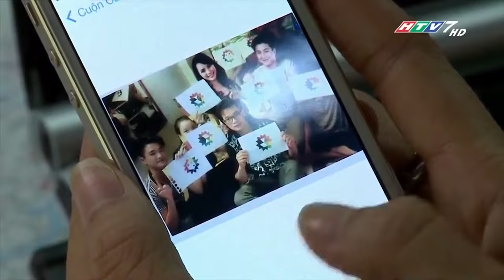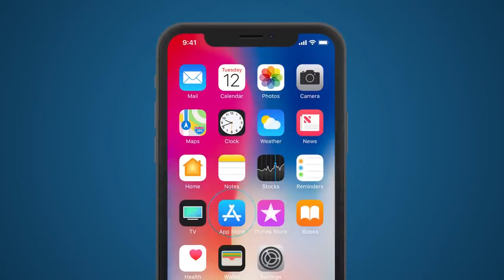Gái Ế Kén Chồng - Tập 58 | HTVC Phim Truyện Việt Nam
Gái Ế Kén Chồng (Tập 59) vào lúc 10g30 AM Việt Nam ngày 23/11/2023
Diễm - trưởng phòng biên tập một công ty xuất bản sách. Cô có tất cả mọi thứ mà một cô gái mong ước, trừ một thứ, đó là tấm chồng. Diễm trải qua rất nhiều cuộc gặp gỡ, hẹn hò, mai mối mà cô vẫn không kiếm được ai. Diễm có một người bạn trai chí cốt, đó là Tài. Hai người rất thân thiết, tâm đầu ý hợp, hở ra có chút thời gian là lại qua nhà nhau chơi để tám chuyện. Có lẽ mọi chuyện vẫn sẽ cứ lòng vòng mãi như thế, cho đến một ngày, Tài buộc phải tính chuyện nghiêm túc lấy vợ. Thương cha, Tài đành phải chôn vùi tình yêu thầm lặng chục năm vô vọng với Diễm mà theo mẹ đi xem mặt và hẹn hò với một cô gái mà gia đình đã chọn cho Tài làm vợ. Lạ thay, càng gần đến ngày Tài lấy vợ Diễm mới chợt nhận ra là mình yêu Tài và không thể để mất Tài. Diễm quyết định vượt qua mọi nỗi xấu hổ, mọi định kiến mà mình đã đặt ra để thú nhận với Tài và với mọi người tình yêu thật sự của mình...
Bộ phim với sự tham gia của các diễn viên: Phan Như Thảo, Anh Vũ, Kiều Mai Lý, Hải Lý, Ốc Thanh Vân, Dương Hoàng Anh, Duy Nhân, Tuyền Mập,…
✅ Web / Wap mobile :
► Smart TV /STB : Tải HTVC for Android TV